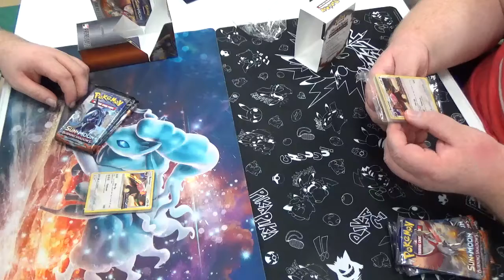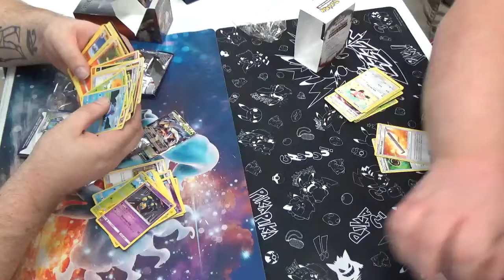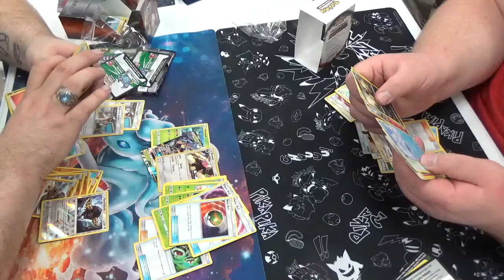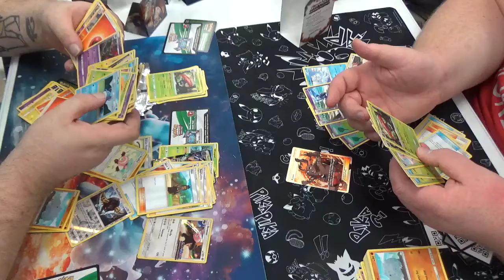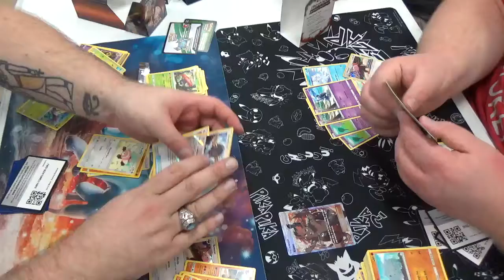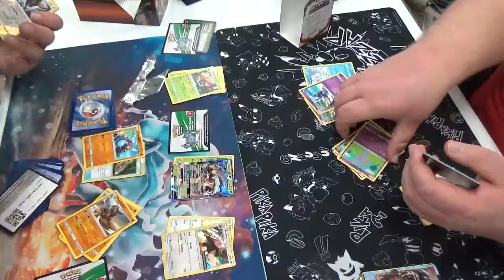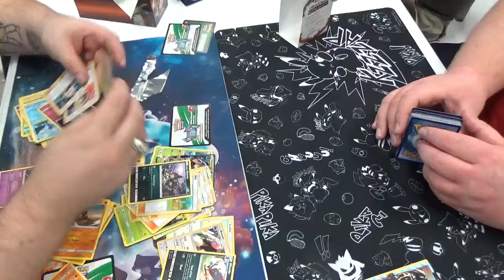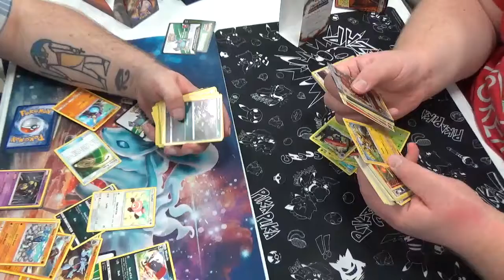BURNING SHADOWS PRERELEASE PULLS AND DECK BUILDING WITH A NEW FRIEND ALSO NAMED BRAD!!!!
We could live stream because it was too much space but we do have this video from our prerelease for Burning Shadows at No Limit Gaming in Dayton, Oh!!!